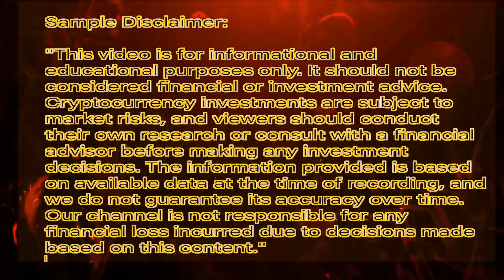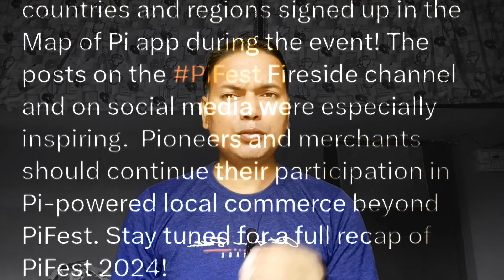Pi Network New Big Updates//1pi=3000$// खुशी से झूम उठेंगे!!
Join link
Pi is a new digital currency developed by Stanford PhDs, with over 55 million members worldwide. and use my username (mdaslam95) as your invitation code.

Your query 👇
pinetwork, metamitra,pi network,
pi network new update,pi,pi network new update today,
Indian Seller on Map of Pi , pi ki kimat, 1 pi ki kimat kitni hai, PiFest2024,
pi ki kimat kya hai, pi ki kimat kya hai 2024,
pi wallet me kaise transfer kare, pi wallet passphrase kaise banaye,
pi wallet withdraw, pi wallet currently inaccessible,
pi wallet kya hai, pi wallet confirm kaise kare,
pi wallet ka password kaise pata kare, pi wallet validation,
pi wallet me fingerprint kaise lagaye,
pi network 7step kaise complete kare,
pi kyc kaise kare,pi kyc verification,pi network kyc verification,
metamitra pi network,pi kyc,pi new update,pi update today,
pi network kyc,pi new update today,pi network latest news,
pi network in hindi,pi network update,meeta mitra pi network,
pi network me kyc kaise kare,pi network kyc kaise kare,
lockup in wallet, lockup setting in wallet,
lockup in pi wallet, lockup setting in pi wallet,
how to lock pi in wallet, pi wallet me lockup setting kaise kare,

1 pi coin value in dollar,
pi netwrok exchange rate,
what is pi network in india,
pi network login with username,
pi network price xt exchange,
kya pi coin launch hoga,
pi new update,
pi network new update kyc problem,
pi ad network, piads,
pi advertisement,
pi price today,
pi price prediction,
pi price in india,
pi price today india,
pi price prediction 2025,
pi price in china,
pi price update,
pi price update today,
pi price in future,
pi price kya hai,
pi ki kimat kya hai,
pi ki kimat kitni hai,
pi ki kimat kya ho sakta hai,
pi ki kimat kitni hogi,
pi ki kimat by meta meter,
india mein ek pi ki kimat kya hai,
pi network exchange listing,
pi network exchange rate,
how to exchange pi network to usd,
huobi exchange pi network,
atlantis exchange pi network,
bitmart exchange pi network,
pi network cryptocurrency exchange,
atlantis exchange pi network price,
pi network transfer to exchange,
pi network withdrawal exchange,
huobi global exchange pi network,
coinbase pi network, kraken pi network, binance pi network, okx pinetwork,
pi network coinbase, pi network kraken, pi network  binance, pi network okx
pi network jankari,
bhai network new update,
pi coin future,
pi coin ki value,
pi coin accepted in india,
migrate to mainnet pi network problem,
pi cryptocurrency
invitation code for pi network